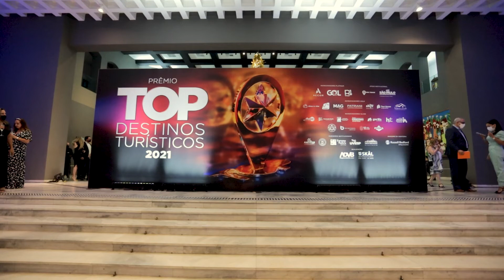Treze cidades paulistas ganharam o prêmio "Top Destinos Turísticos 2021"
Ontem (30) foi realizada a 3ª edição do Prêmio Top Destinos Turísticos 2021, no Palácio dos Bandeirantes, que contemplou treze cidades paulistas.

O prêmio TOP DESTINOS TURÍSTICOS é o maior reconhecimento às cidades que investem e acreditam no turismo como um potencial gerador de riqueza e renda.

A premiação é uma iniciativa da ADVB e Skal Internacional de São Paulo, e conta com o apoio da Setur-SP.

Assista como foi o evento!